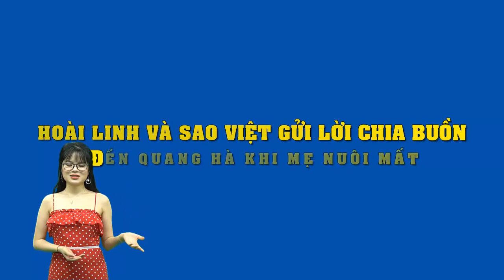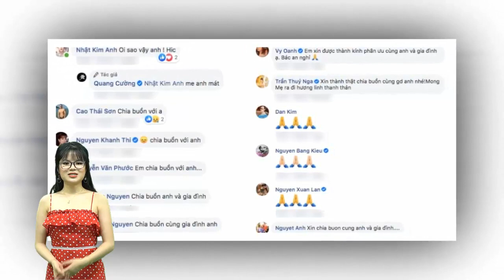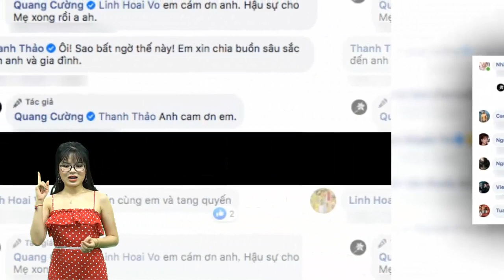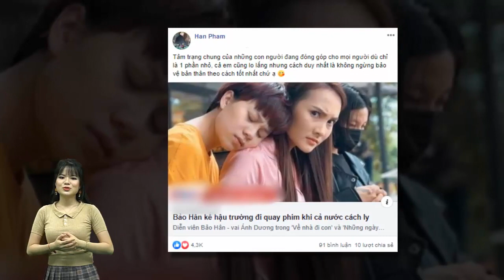Hoài Linh và sao Việt gửi lời chia buồn đến Quang Hà khi mẹ nuôi mất